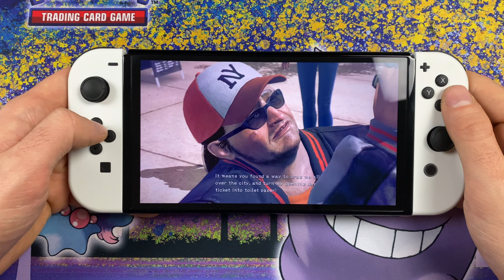[Bayonetta 3] Nintendo Switch OLED handheld footage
We check out the opening minutes of Bayonetta 3 on Nintendo Switch OLED running in handheld mode.